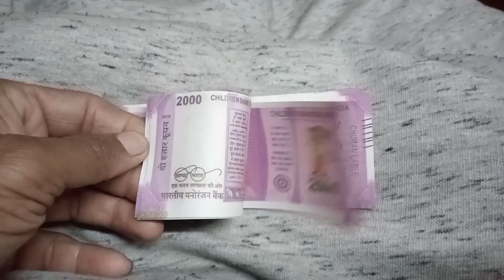# churan notes manufacturing by # ganpati paper mart#like share #9212010208